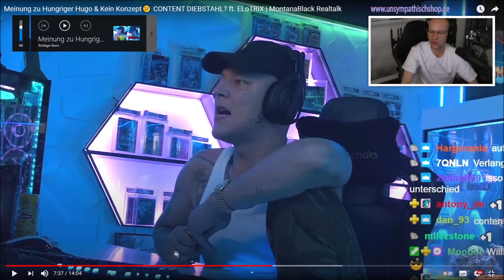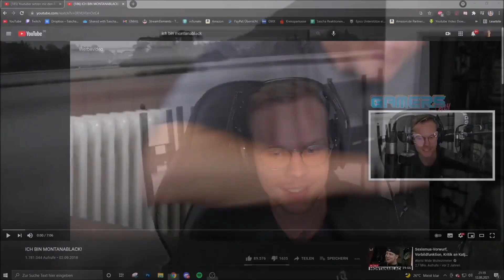UNSYMPATHISCHTV TOP 10 TWITCH HIGHLIGHT CLIPS DES MONATS 🟪😂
Auf diesem Twitch & YouTube Streamer, sowie YouTuber Kanal findest du Best of's und Fail, sowie Win Compilation von Spielen wie Among Us, Minecraft, Valorant, Fortnite, Rocket League, GTA oder Just Chatting von Twitch Streamern.

Welche/n YouTuber/in magst du am liebsten? Schreib es doch einfach in die Kommentare und demnächst folgt dann ein Video über ihn oder sie!

Bisher sind folgende YouTuber/innen & Twitch Streamer/innen oftmals Thema auf diesem Kanal:
Vlesk, Dhalucard, RVNX Mango, Karuzo, Mahluna, Shorty, HandOfBlood, Bonjwa, Matteo, Reved, Mexify AnniTheDuck, Trilluxe, Baso, GermanLetsPlay, Paluten, DagiBee, BibisBeautyPalace.
Schreib uns also deine weiteren Lieblings YouTuber/innen & Twitch Streamer/innen!